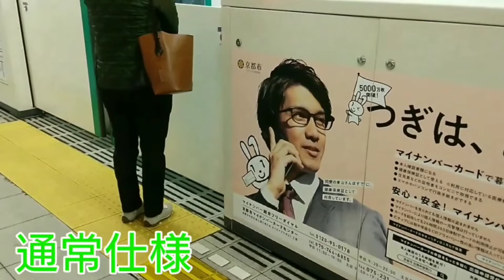【残りは海岸線のみ】関西の地下鉄路線ホームドア稼働集2024年版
2022年版はこちら！